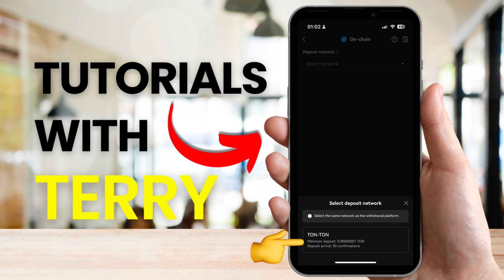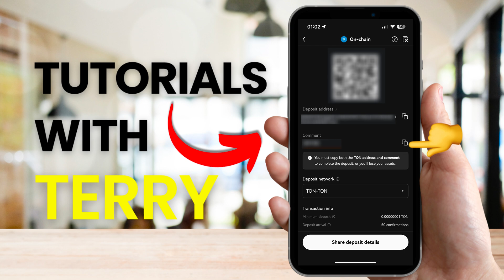How to Transfer Toncoin from Ton Wallet to OKX | How To Send Toncoin From Tonkeeper to OKX (Easy)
How to Transfer Toncoin from Ton Wallet to OKX | How To Send Toncoin From Tonkeeper to OKX. Easy step-by-step-tutorial.

In this video we will show you how to send Toncoin ($TON) from Tonkeeper Wallet to OKX with a quick and easy step-by-step tutorial.